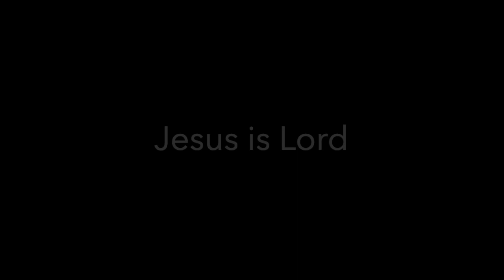Throw Off Your Coat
Throw Your Coat Off